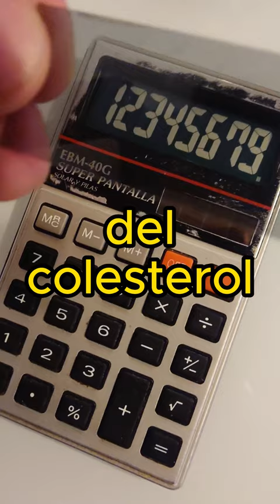La magia del colesterol y la luz polarizada.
En 1888 Friedrich Reinitzer descubrió la magia del colesterol y la luz polarizada. 100 años más tarde se fabricó esta calculadora, y hoy jugamos a hacer MAGIA!!!
La pantalla de cristal líquido es un sandwich, de abajo a arriba, de una lámina gris, un filtro polarizado, un vidrio, éster de colesterol, otro vidrio y otro filtro polarizado. En esta calculadora el filtro de arriba se puede sacar y jugar con ello.
Si os gusta comentadlo y hago un video explicando al detalle como funciona una pantalla LCD.